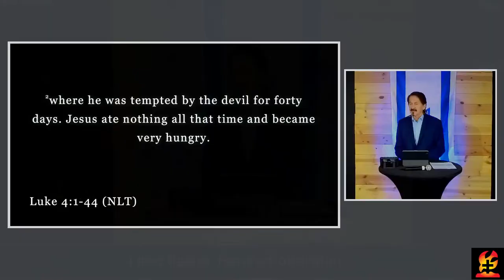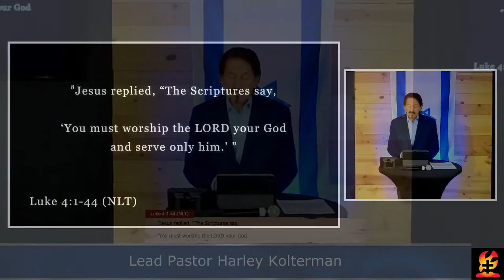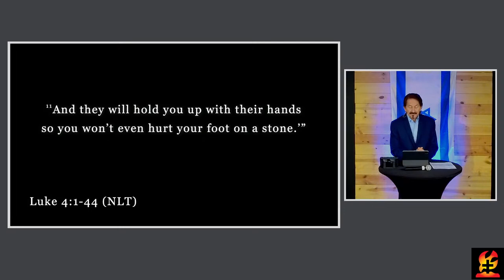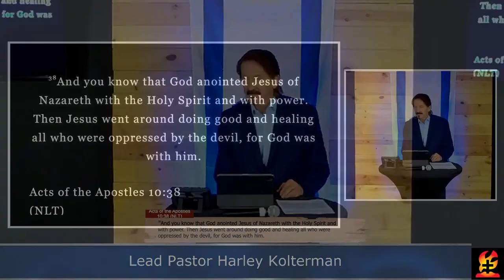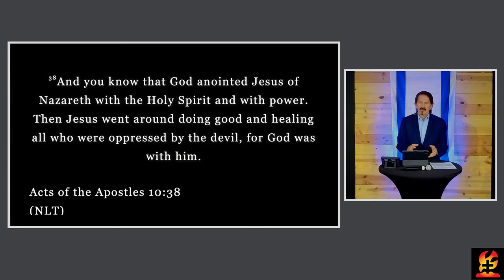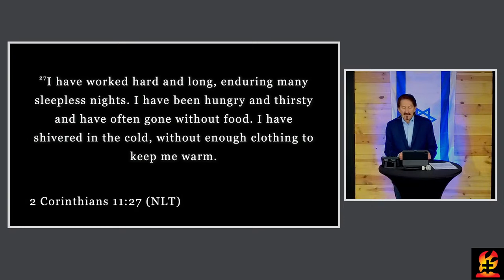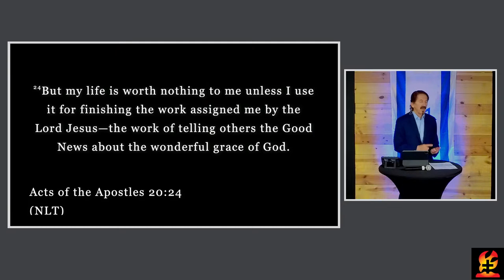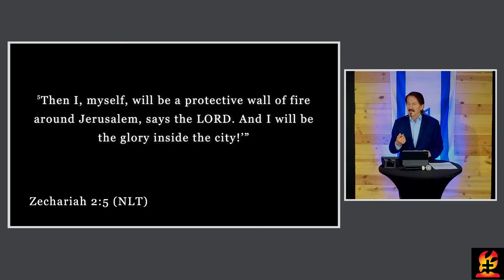Lead Pastor Harley Kolterman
Protected! (4-2-2023)